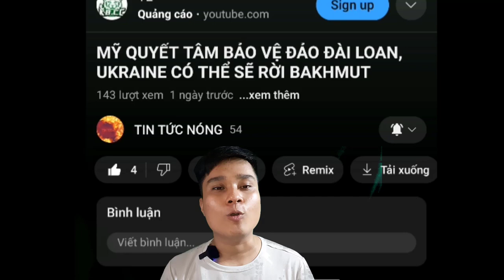Trung Quốc càng ngày càng gây sức ép với Đài Loan liệu sẽ có một cuộc chiến lớn bùng nổ ?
Đây là kênh youtube chuyên về các video về tin tức nóng hay nhất trong ngày. Cả nhà nhớ ủng hộ kênh bằng cách like, chia sẻ, đăng ký cũng như bật chuông thông báo nha. Cảm ơn cả nhà nhiều.